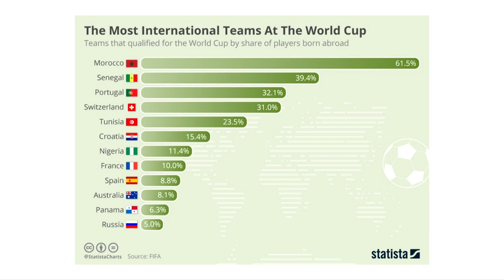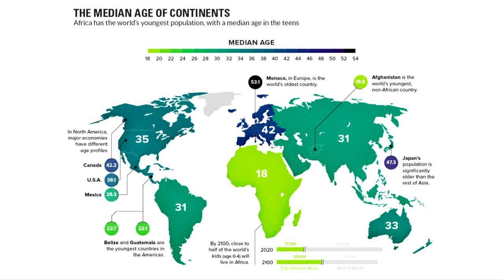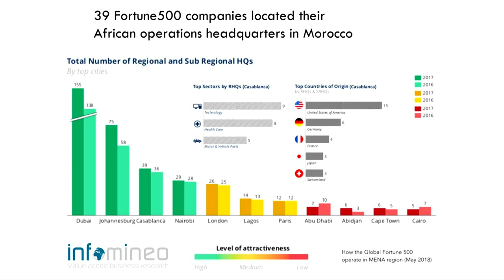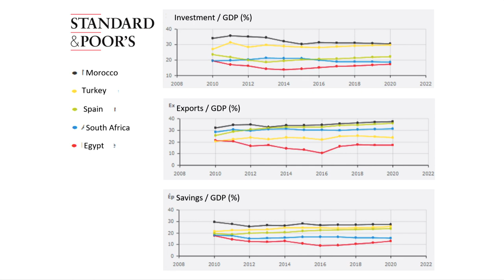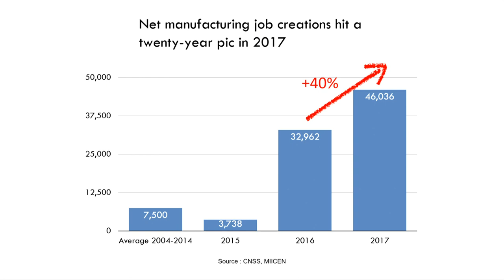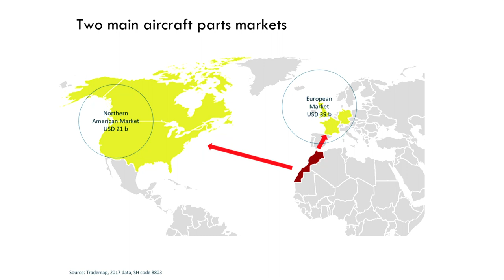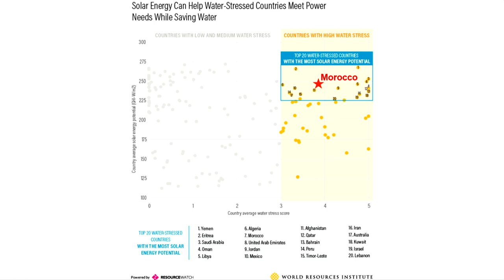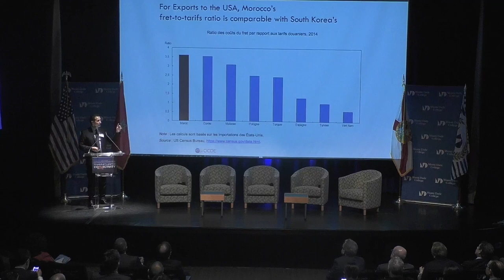US-Morocco Investment Forum @Miami 04/04/2019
Othman El Ferdaous عثمان الفردوس